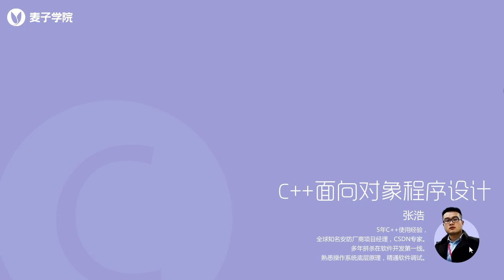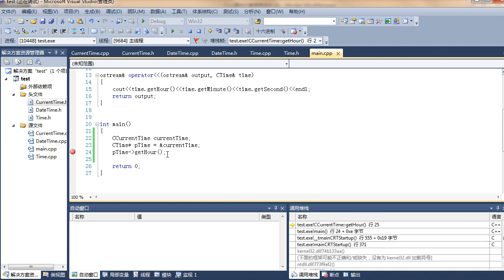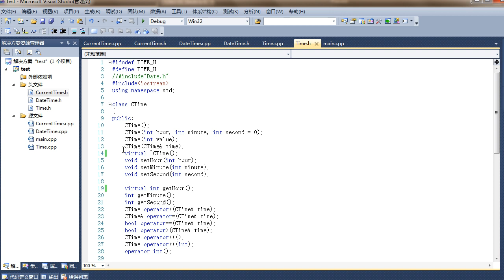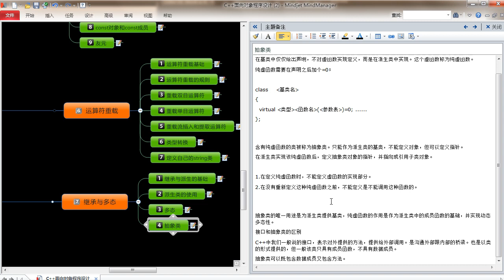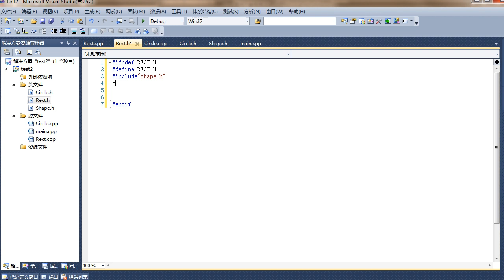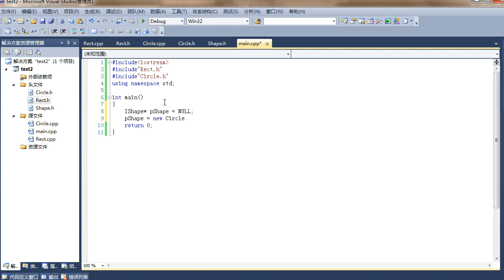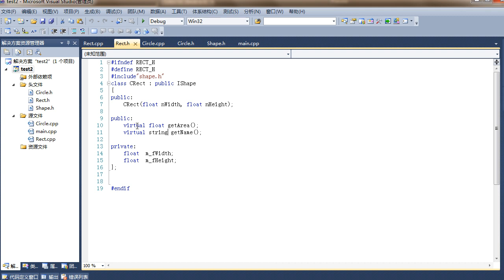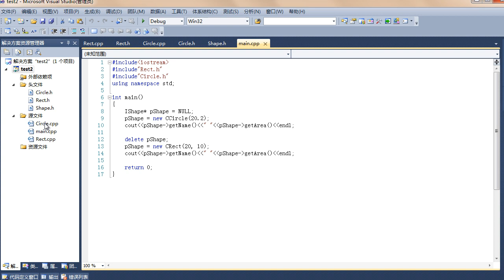C++面向对象编程24 第24节多态